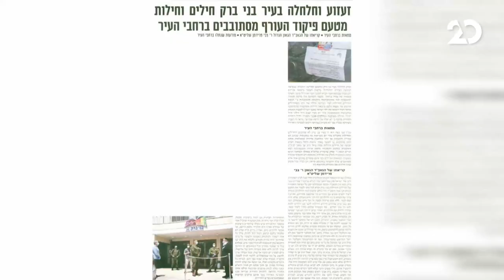האולפן הפתוח עם הלל ביטון רוזן | 19.11.2020 | התכנית המלאה